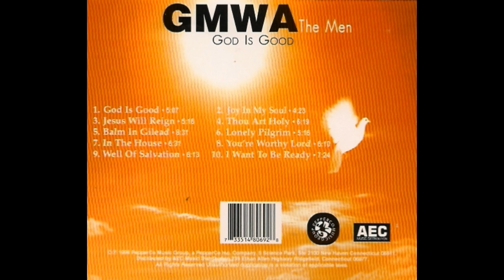Balm In Gilead-The GMWA: The Men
Down Memory Lane
Song: Balm In Gilead
Soloist: Michael Neal
Artist: The GMWA: The Men
Album: God Is Good - PepperCo Music Group - 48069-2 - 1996